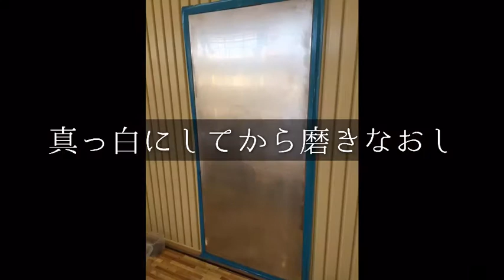ステンレス鏡面 交換 磨き 体育館 茨城